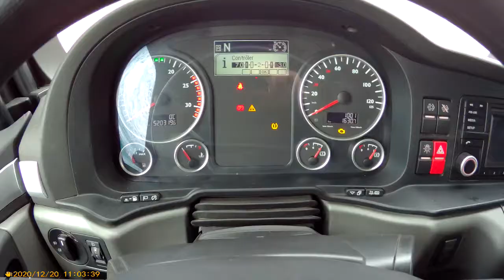MAN TGX 18 480 0709